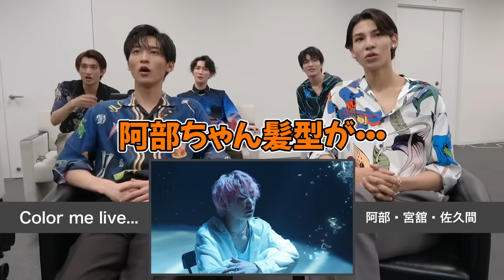Snow Man「Snow Labo. S2」ユニット曲Music Video鑑賞会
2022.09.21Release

･HYPNOSIS (Hikaru Iwamoto / Koji Mukai / Ren Meguro)
･ガラライキュ！ (Tatsuya Fukazawa / Raul / Shota Watanabe）
･Color me live... (Ryohei Abe / Ryota Miyadate / Daisuke Sakuma)

今作のアルバムで初めて制作したユニット曲Music Videoの鑑賞会を実施!

MVの続きをご覧になりたい方は、「Snow Labo. S2」初回盤Bを
是非お手にとってご覧ください!!

▼Snow Man 2ndアルバム「Snow Labo. S2」ご予約はこちら!!

▼｢Snow Labo. S2｣SPECIAL SITEはこちら!!

‹初回盤A›
形態：CD+DVD ／ CD+Blu-ray
品番：JWCD-63826/B ／ JWCD-63827/B
価格：¥3,800（税抜）￥4,180（税込）
PETスリーブ＋ワンピースBOX＋デジパック仕様
動画A視聴シリアルナンバー封入
※DVD、Blu-rayの価格・仕様・収録内容は共通

01. ブラザービート
02. JUICY
03. Tic Tac Toe
04. Toxic Girl
05. ミッドナイト・トレンディ
06. Secret Touch
07. Brand New Smile
08. BOOM BOOM LIGHT
09. キッタキッテナイ
10. Movin’ up
11. This is LOVE
12. ボクとキミと

【DVD/Blu-ray収録内容】
01.「JUICY」Music Video
02.「ボクとキミと」Music Video
03.「Secret Touch」Music Video
04.「ブラザービート」Music Video
05.「JUICY」マルチアングル映像
06. Behind The Scenes
07. M of L ~The Animation 2~Presented by すのチル

‹初回盤B›
形態：CD+DVD ／ CD+Blu-ray
品番：JWCD-63828/B ／ JWCD-63829/B
動画B視聴シリアルナンバー封入

01. ブラザービート
02. JUICY
03. Tic Tac Toe
04. Toxic Girl
05. ミッドナイト・トレンディ
06. Secret Touch
07. Brand New Smile
08. BOOM BOOM LIGHT
09. キッタキッテナイ
10. Movin’ up
11. This is LOVE
12. ボクとキミと
13. HYPNOSIS (Hikaru Iwamoto / Koji Mukai / Ren Meguro)
14. ガラライキュ！ (Tatsuya Fukazawa / Raul / Shota Watanabe）
15. Color me live... (Ryohei Abe / Ryota Miyadate / Daisuke Sakuma)

【DVD/Blu-ray収録内容】
01.「HYPNOSIS」Music Video
02.「ガラライキュ！」Music Video
03.「Color me live...」Music Video
04.「僕の彼女になってよ。」Lip Sync Video
05.「REFRESH」Dance Video
06.「From Today」Lip Sync Video
07. 〇〇ゲームにリベンジ！

‹通常盤›
形態：CD Only
品番：JWCD-63830
価格：¥3,000（税抜）　￥3,300（税込）
初回仕様：PETスリーブ、フォトブック付き
動画C視聴シリアルナンバー封入

01. ブラザービート
02. JUICY
03. Tic Tac Toe
04. Toxic Girl
05. ミッドナイト・トレンディ
06. Secret Touch
07. Brand New Smile
08. BOOM BOOM LIGHT
09. キッタキッテナイ
10. Movin’ up
11. This is LOVE
12. ボクとキミと
-Bonus Track-
Happy Birthday

◇CD購入者特典
初回盤A（JWCD-63826/B, JWCD-63827/B）：特典A
初回盤B（JWCD-63828/B, JWCD-63829/B）：特典B
通常盤（JWCD-63830）： 特典C
※特典は数に限りがございますので、お早めにご予約・ご購入ください。
※一部のCDショップ・オンラインショップでは特典が付かない場合もございます。ご予約・ご購入時に必ずご確認ください。

◆Snow Man on ジャニーズJr.チャンネル